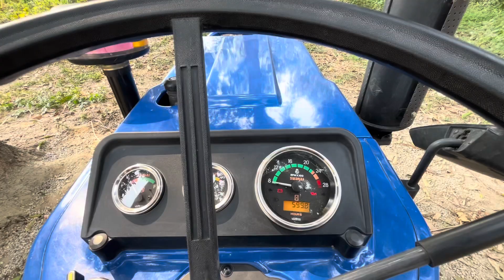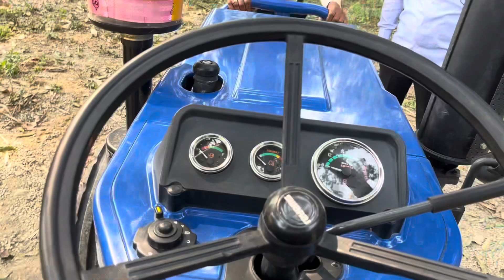Swaraj 717 Tractor 15 HP 👍🏻| ख़रीदने से पहले ये वीडियो ज़रूर देखे 😲